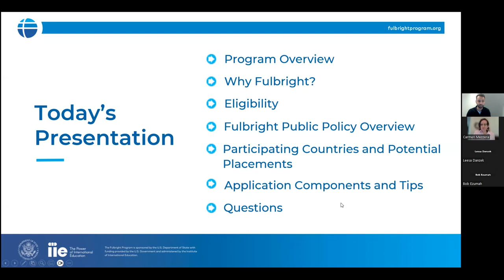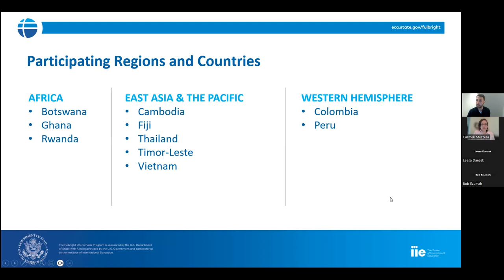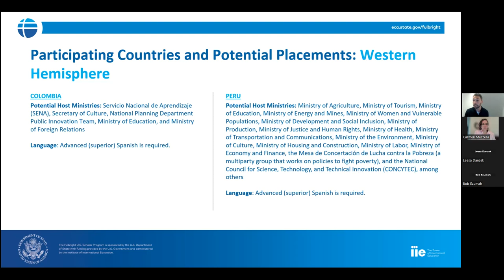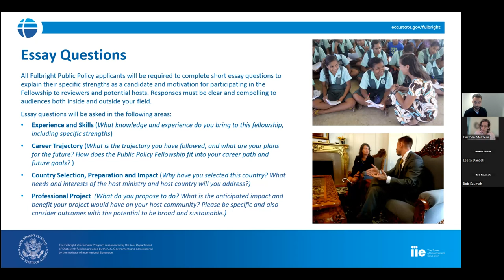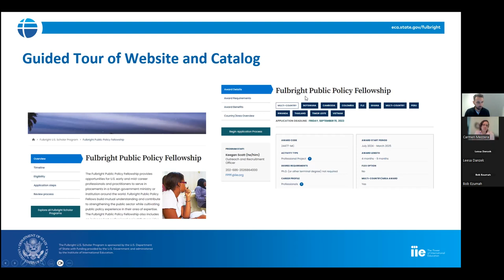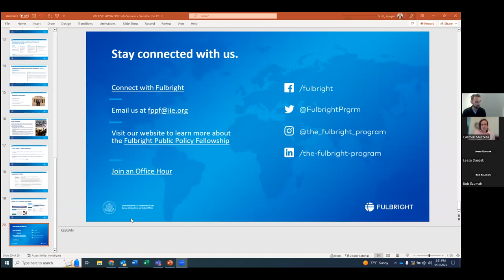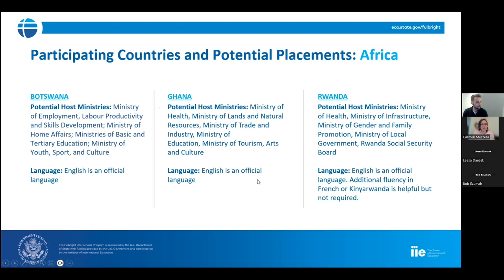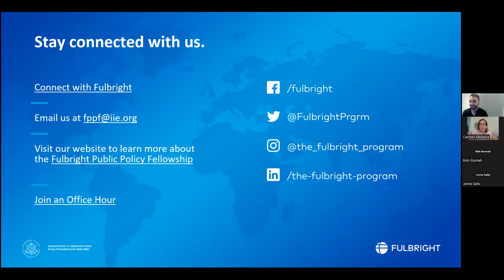APSIA Webinar: Introduction to the Fulbright Policy Fellowship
On May 31, 2023, the Association of Professional Schools of International Affairs hosted a webinar for its graduate students and alumni about The Fulbright Public Policy Fellowship.

Fellows (US early and mid-career professionals and practitioners) build mutual understanding and contribute to strengthening the public sector by serving in placements in a foreign government ministry or institution around the world.